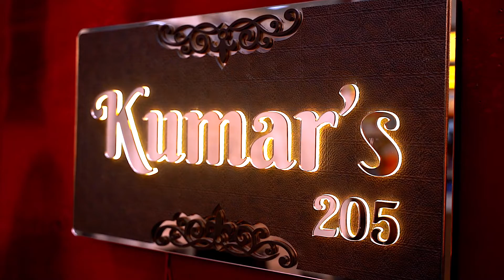Kumar - Decorative LED Name Plate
The Kumar Decorative LED Name Plate from Housenama is meticulously crafted using a combination of materials - a textured charcoal sheet for the main sign, pink mirror border and lettering, golden mirror lettering and 3D LED lights.